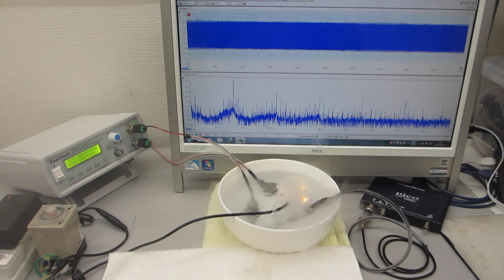メガヘルツの超音波実験－超音波加湿器（１．７ＭＨｚ １５Ｗ）を利用した超音波制御技術開発－（超音波システム研究所）